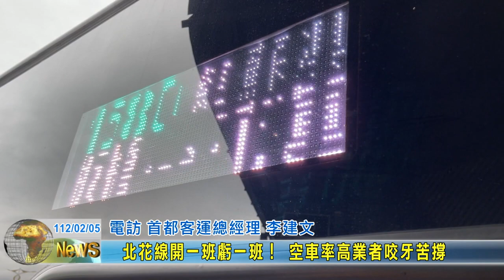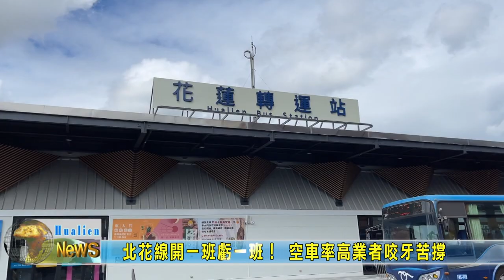20230205 08 北花線開一班虧一班！ 空車率高業者咬牙苦撐